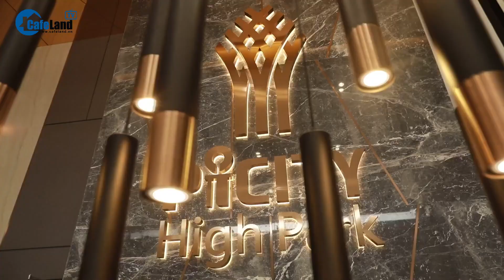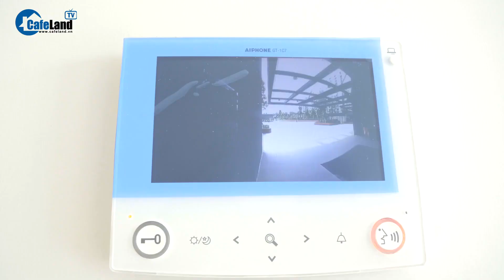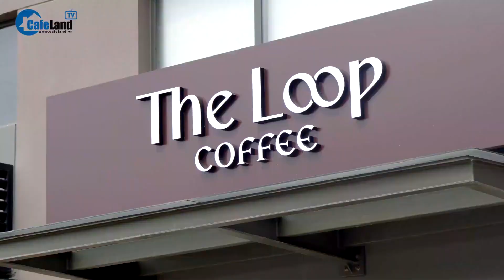Picity High Park - Sau 3 năm giờ ra sao?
🌟Khu chung cư Picity High Park là một dự án căn hộ cao cấp nằm trong khu dân cư hiện hữu ngay trung tâm quận 12, gần tuyến Metro số 4, cách Quốc lộ 1A chỉ 400 mét1.

🌟Dự án có tổng diện tích 8,6 ha, gồm 4 block căn hộ cao 18 tầng, 36 căn nhà phố liền kề và nhiều tiện ích đẳng cấp như công viên trung tâm rộng 3 ha, hồ bơi vô cực, phòng gym, khu vui chơi trẻ em, shophouse…

🌟Hiện chủ đầu tư đã bàn giao xong 4 block:
- Park 5
- Park 3A & 3B
- Park 4
Các tiện ích ở các block cũng được bàn giao cho cư dân sử dụng:
- Hồ bơi (2 hồ (Park 3 và Park 4)
- Sân vận động
- Khu vui chơi trẻ em
- Khu Tiệc nướng ngoài trời (Park 3, Park 4 và Park 5)
- Phòng tập GYM (Park 3)
- Nhà sinh hoạt cộng đồng (Park 3 và Park 5)
Đồng thời, các shophouse đã đi vào hoạt động làm khu vực nơi đây ngày càng sầm uất.